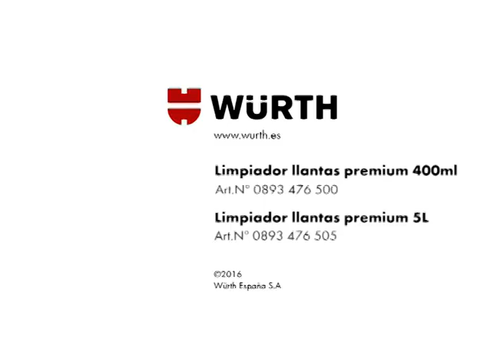LIMPIADOR LLANTAS PREMIUM Art Nº 0893 476 500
Limpiador especial libre de ácidos con indicador de suciedad gracias al cambio de color de verde a violeta.

Características
• Elimina restos de suciedad de las pastillas de frenos adheridas a las llantas de acero y aleación ligera de vehículos.
• El limpiador cambia de color de verde a violeta, facilitando el tiempo de espera para que el producto actúe y al mismo tiempo pueda ver que el producto está trabajando.